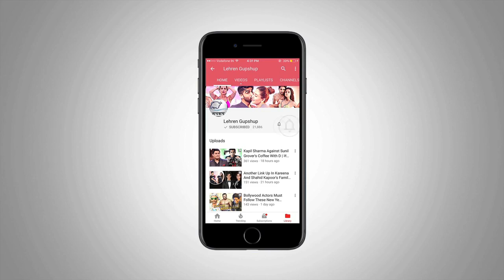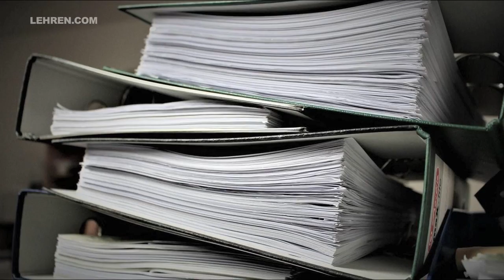Amitabh Bachchan's Name Came In Paradise Papers Scam | लहरें गपशप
Amitabh Bachchan's name got involved in another scam, check out what is Paradise scam and Amitabh Bachchan's so-called involvement.